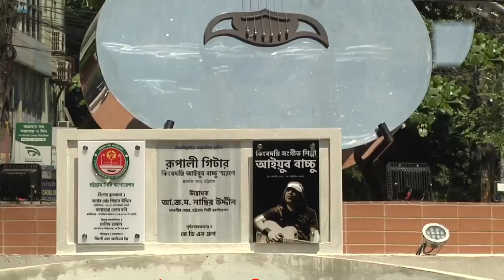Rupali Guiter/ রূপালি গীটার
চট্টগ্রামের প্রবর্তক মোড়ে  আয়ূর বাচচুর স্মৃতি রক্ষার্তে স্থাপিত হলো রূপালি গীটার